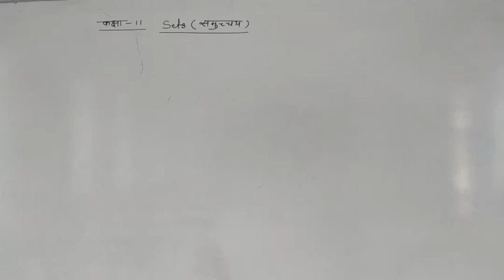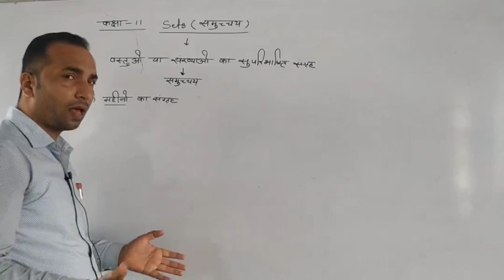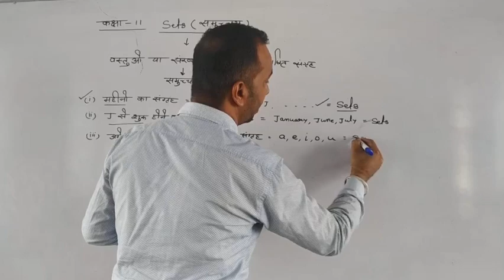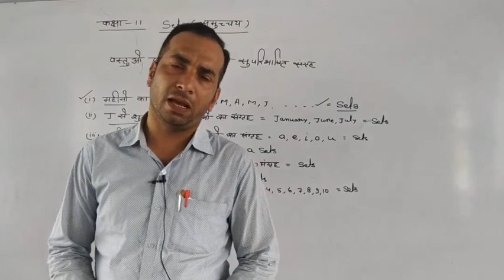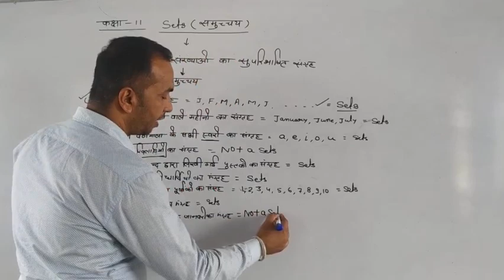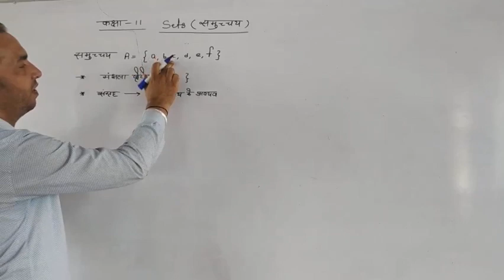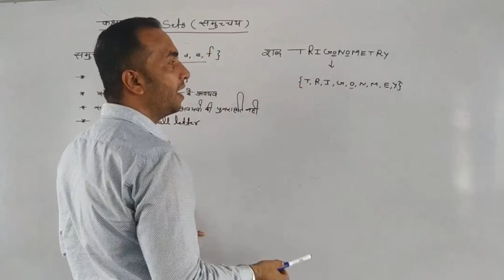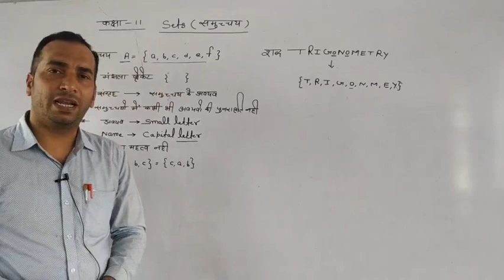sets समुच्चय#basic#PART-1#class-11#VIKRAM CHAWLA#SARASWATI SCHOOL